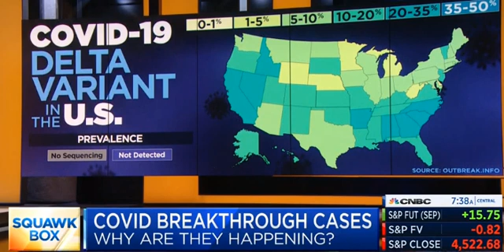Gottlieb - Vaccine vs Natural Immunity Antibodies, Memory -B and T Cells, Boosters, FDA-CDC-WH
Former FDA Commissioner Dr. Scott Gottlieb